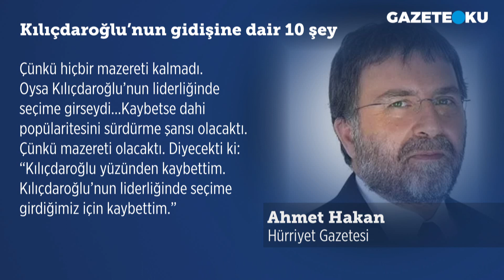AHMET HAKAN'DAN KILIÇDAROĞLU'NA TAVSİYELER!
Hürriyet Genel Yayın Yönetmeni Ahmet Hakan bugünkü köşe yazısında Kemal Kılıçdaroğlu'na yer verdi. Hakan, "Kılıçdaroğlu’nun gidişine dair 10 şey" başlıklı yazı kaleme aldı. Ahmet Hakan'ın yazısının ilgili bölümü şu şekilde: BİR: Gelişi şahane olmuştu. Gidişi feci oldu. Daha kötüsü ise şu: Bunun tek sorumlusu kendisi. İKİ: Başarısız olmasına rağmen “iyi bir insan” olduğu düşünülüyordu. Ne yazık ki artık böyle düşünülmüyor. ÜÇ: Hangi konuda çok başarılı oldu? Cevap veriyorum: İhtirasını gizleme konusunda müthiş başarılı oldu. DÖRT: İzzet ve ikbal ile gitmek diye bir şey vardır. Maalesef gidişinde ne izzet kaldı ne de ikbal. BEŞ: Seçim gittiğinde “Bırakma, devam et” diyenler kimse... Kendisinin en büyük düşmanları onlardır. ALTI: Parti içi seçimleri kazanmakta çok büyük bir efsaneydi. Bu efsaneyi bile çökertti'' dedi.

Merhaba,
Hergün...